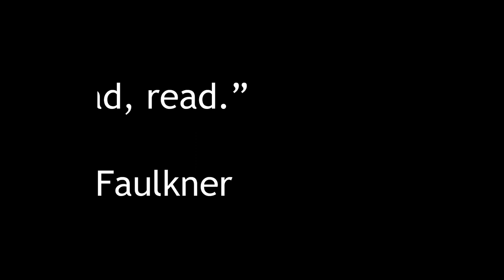Baby Rhyme Time: Jack in the Box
Jack in the Box is a fun and easy rhyme you can use to bond with your baby and make them laugh!